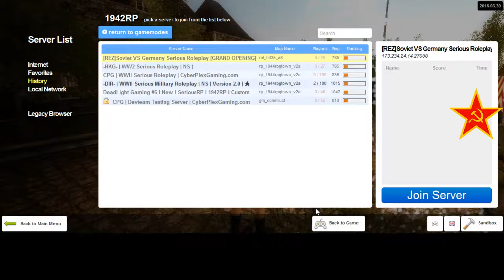REZ 1942RP Soviet Diaries 13 3